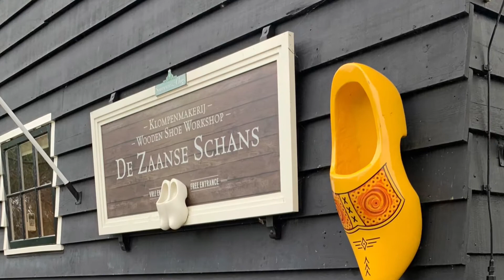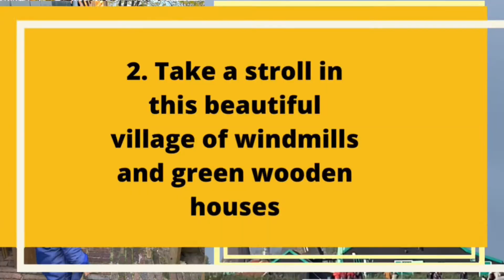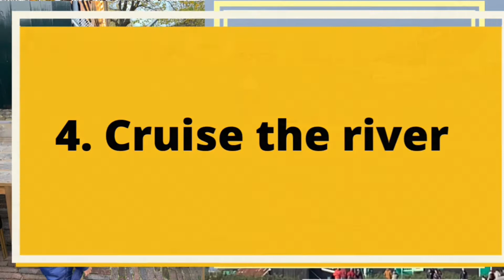De Zaanse Schans ,Netherlands (Travel Guide) | Windmill town| Best vacation spots for kids in Europe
De Zaanse Schans ,Netherlands (Travel Guide) | Windmill town | wooden shoes(clogs)| Best vacation spots for kids in Europe

This picturesque village of Holland near Amsterdam is a popular travel destination among tourists. Catch the complete travel guide here: